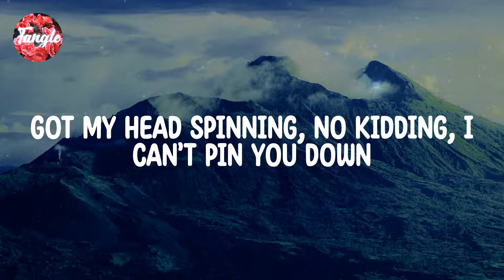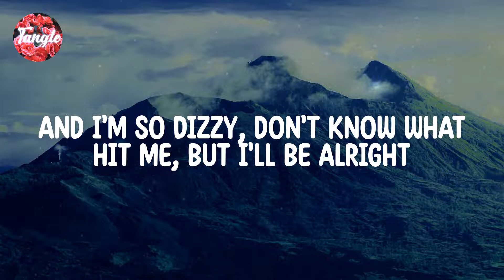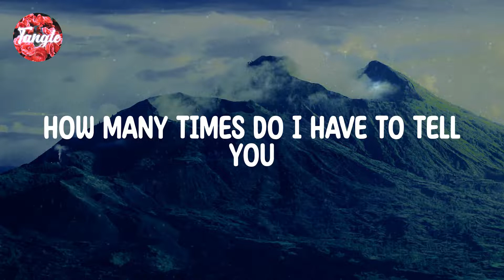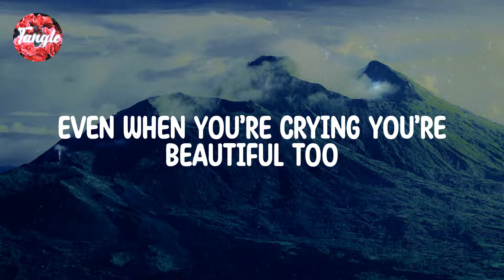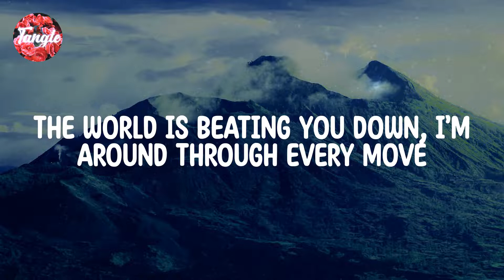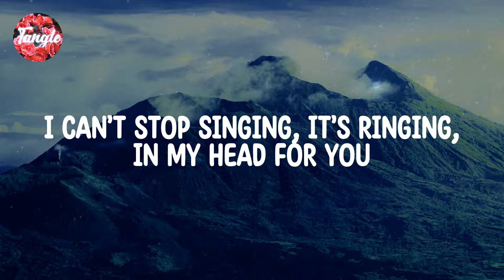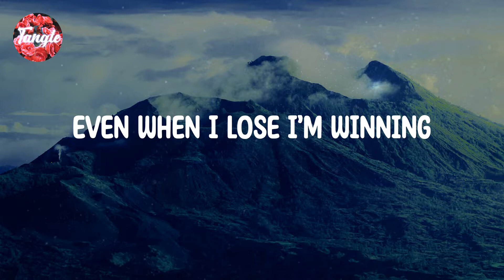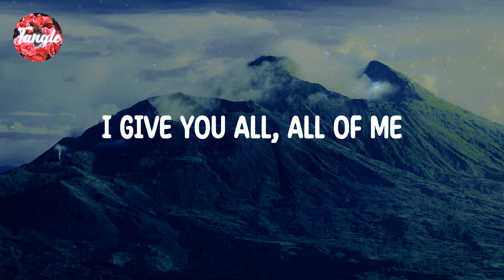John Legend - All of Me [Lyrics]